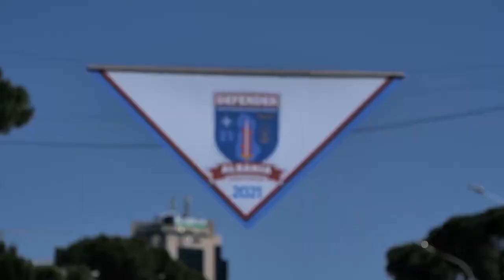Albania - Defender Europe 2021 Exercise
Defender Europe 2021 took place at Albania and involved more than 26 NATO allies. During the Exercise Allied troops conducted various Drills such as VIP Protection, Hostage Rescue, Counter Terrorism Operations, Attacking Enemy's Convoys, Armored Convoy Attack Drills, MedEvac Drills, and Ground Assault Drills.